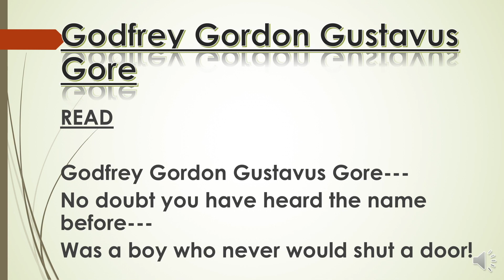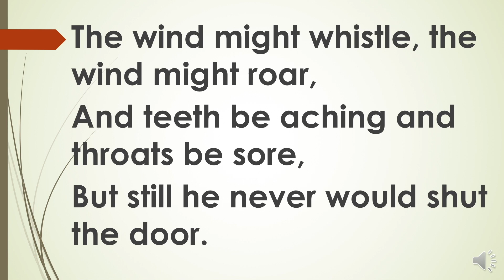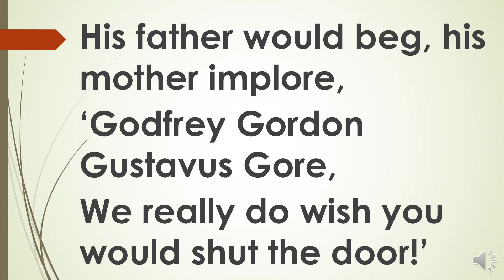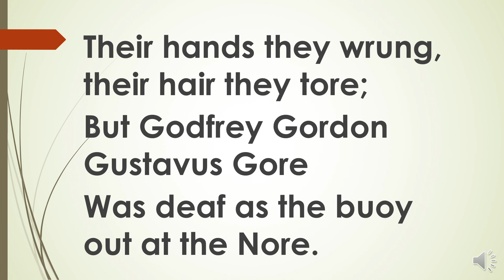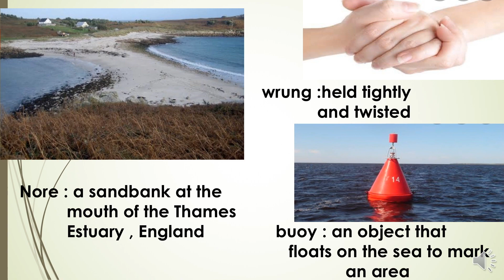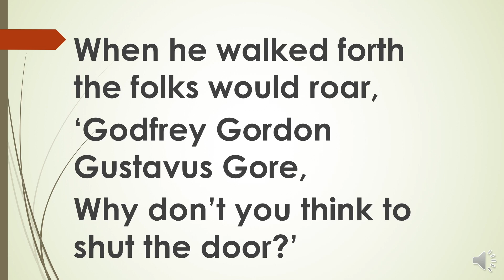STD - V - ENGLISH - POEM - GODFREY GORDON GUSTAVUS GORE - PART 1